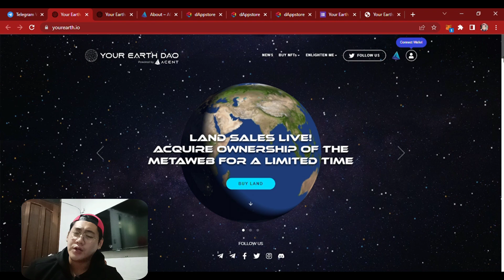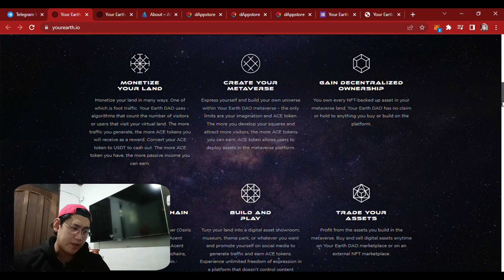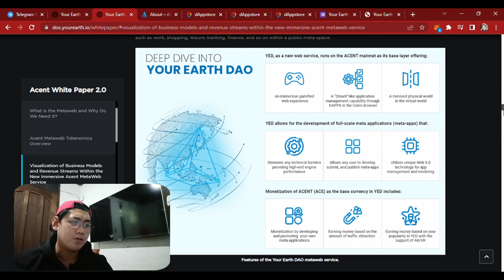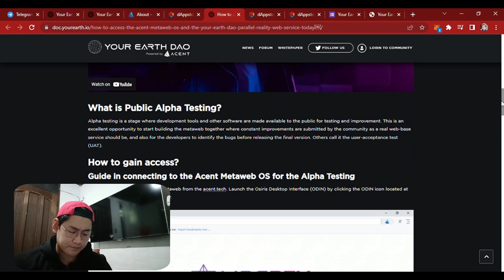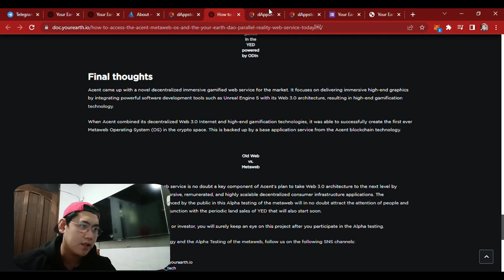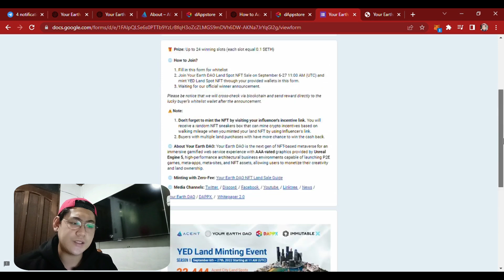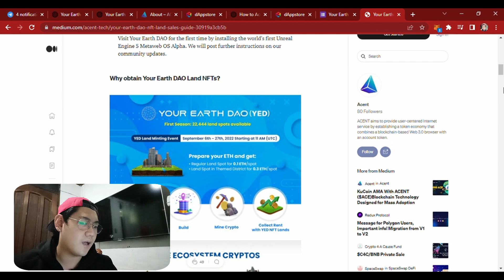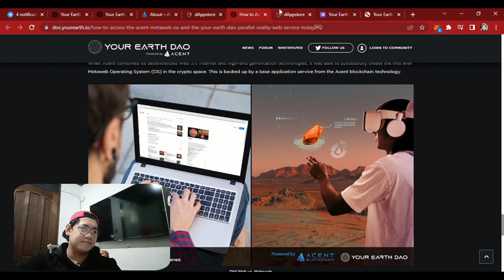YOUR EARTH DAO - NFT LAND SALE UPDATE | REFERRAL CASH BACK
About Your Earth DAO: Your Earth DAO is the next gen of NFT-based metaverse for an immersive gamified web service experience with AAA-rated graphics provided by Unreal Engine 5, high-performance architectural business environments capable of launching P2E games, meta-apps, meta-sites, and NFT assets, allowing users to monetize their creativity and land ownership.
Media Channels: Acent / Your Earth DAO / Twitter / Discord / Telegram / Whitepaper 2.0
Join YED NFT Land Sale and get a big chance to win 0.1 $ETH cashback for each winner!!!

Don’t forget to mint YED NFT Land on September 6th through this link to get a free Move-to-Earn NFT Shoebox